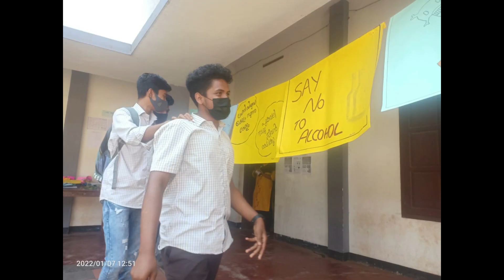"Claps go👏👏👏👏👏👏" scout and guides camp........................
Scout and guides ക്യാമ്പിലെ വിശേഷങ്ങള്‍

               Edited by Amir

Our you tube channel Our

camera : canon EOS1500D with kit lens & sony handycam

tripod stand : simpex 2400 & sony VCT - R100
 laptop : acer ( core i3 , 4 GB RAM , 250 HDD , ) & Lenovo ideapad (AMD ATHLON , 4 GB RAM, 150 SSD, graphics card : AMD RADEON )
 microphone : collar mic

mobile : itel A25 ( 1 GB RAM ,16 GB) speaker : i ball decora 9 & zebronics ZEDIs990 & ZDET - FRAM keyboard : 4 mouse : 4 PC ;1